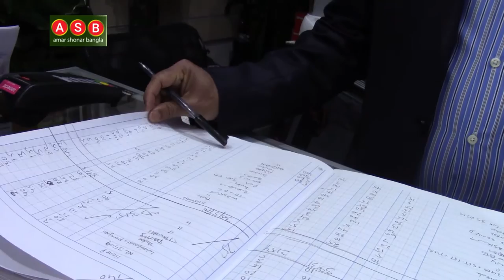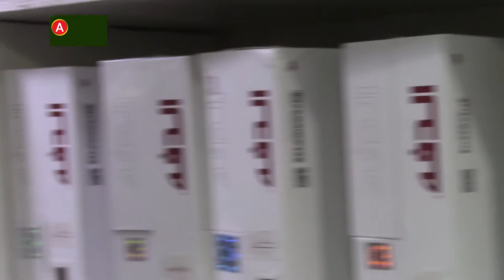Business Show - Faith in Business with Abul Kalam Part 1